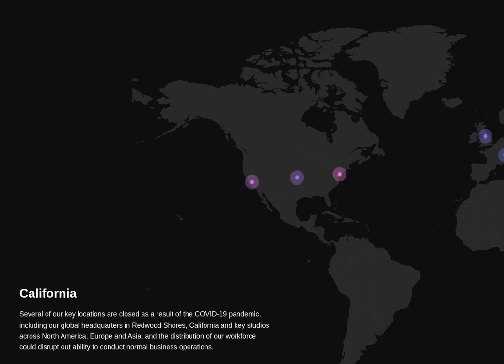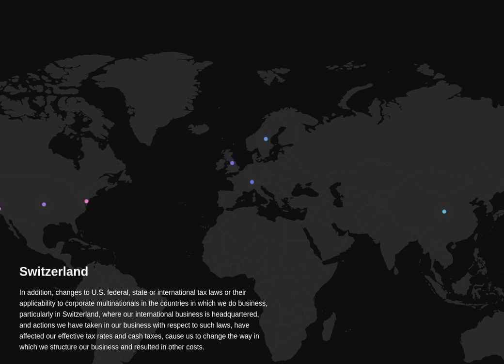Electronic Arts Inc. Risks analysis.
Analysis of Electronic Arts Inc. 10-K $EA